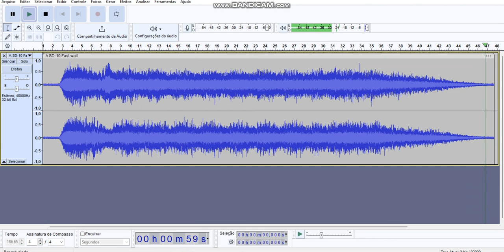Federal signal SD-10 siren synth Fast wail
Return of my siren synths